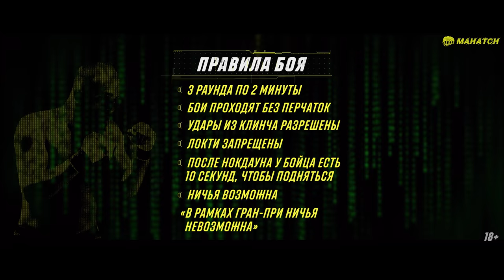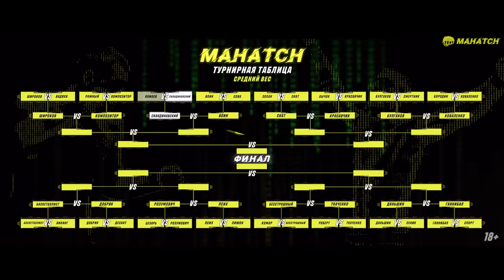Булгаков vs. Заборин, Вадяха vs. Широков, Сероштан vs. Скандинавский. Бои на кулаках / Махач S5E09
Переходи по ссылке, регистрируйся и получи приветственный бонус +100% к первому депозиту. Ссылка в закрепленном комментарии под видео.

ПОДДЕРЖИ БОЙЦОВ:
1-я пара бойцов:

ТАЙМ КОДЫ:
00:00 Го!
00:37 1й бой Заборин Леонид VS Булгаков Дмитрий
19:00 2й бой Смолинский Вадим «Вадяха» VS Широков Алексей
40:17 3й бой Сероштан Богдан VS Кукарин Владислав «Скандинавский»